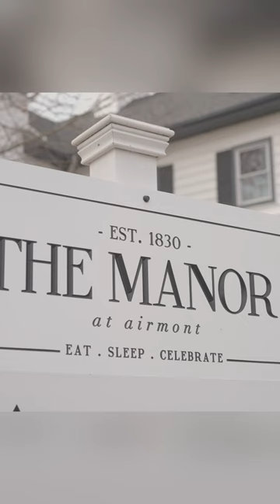The groomsman crates are so unique and fun!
Venue: Manor at Arimont: in Round Hill, VA